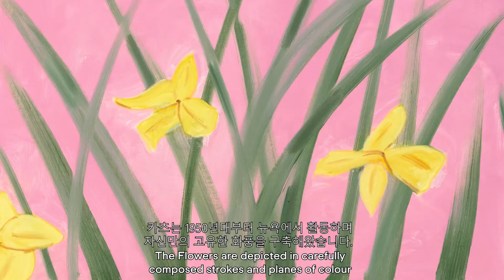Alex Katz | Flowers | Exhibition Seoul 2021-2022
The second exhibition at Thaddaeus Ropac Seoul centres around the major theme of flower paintings by American artist Alex Katz and will include previously unseen works from the artist’s flower series as well as new portraits, whose subjects are depicted in botanical settings. It is the first exhibition in Asia entirely dedicated to the genre, following Katz’s major exhibitions at the Lotte Museum of Art, Seoul (2018), Daegu Art Museum, Daegu (2019) and Fosun Foundation, Shanghai (2020).